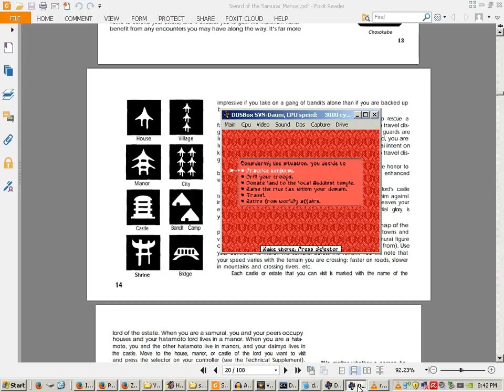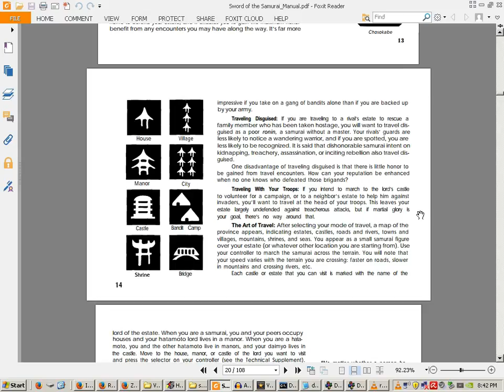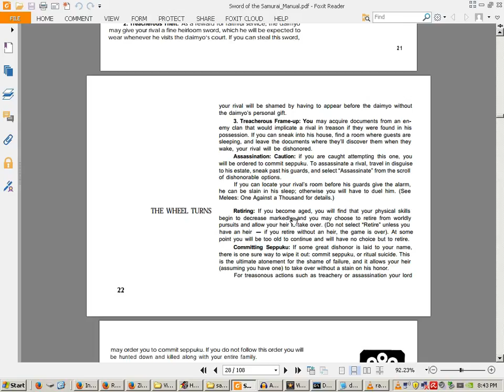Let's play Sword of the Samurai 21 - Wanderlust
There's a whole great big empty world out there.